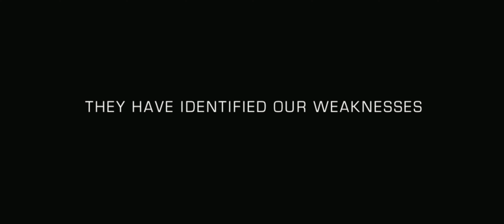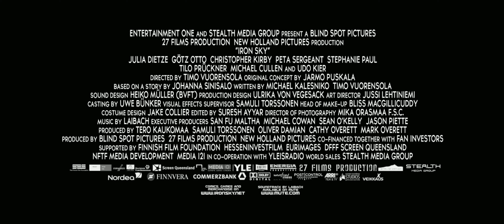[21:9] Iron Sky (2012) Ultrawide 4K Trailer (Upscaled) | UltrawideVideos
Official  Iron Sky Trailer

21:9 Monitor
21:9 Smartphone